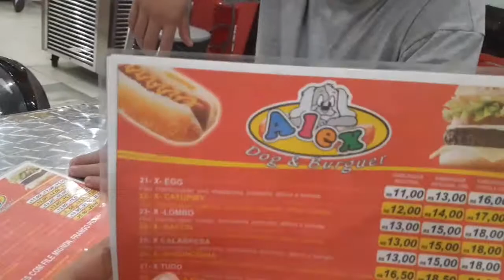VLOG- Dei um celular de presente para o marido, lanche no Alex Dog e lanches. |Dálete Santtos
no vídeo de hoje mostrei mais um pouco do meu final de semana,  Dei um celular para o meu marido.
Facebook Dálete Santtos